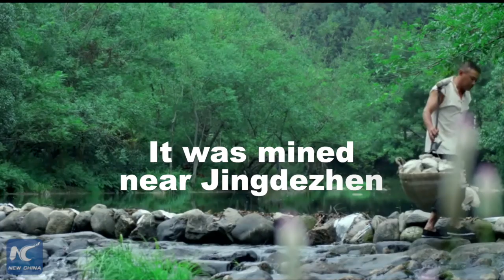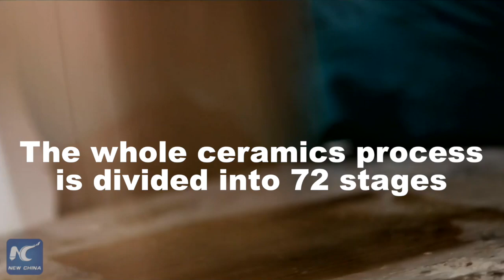Where can you find the first industrial city in the world?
"The first industrial city in the world" was actually a small town in east China, and its reputation has a lot to do with china...